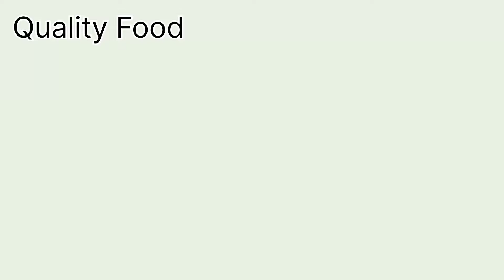How to Cook Palak Gosht with Kachi Biryani?/پالک گوشت کچی بریانی کے ساتھ @qualityfood5980